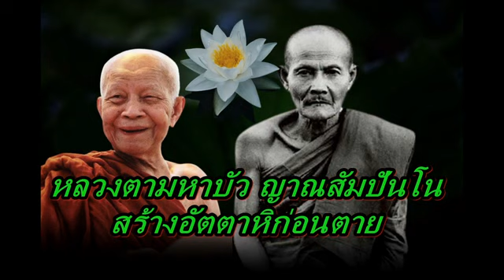หลวงตามหาบัว ญาณสัมปันโน สร้างอัตตาหิก่อนตาย